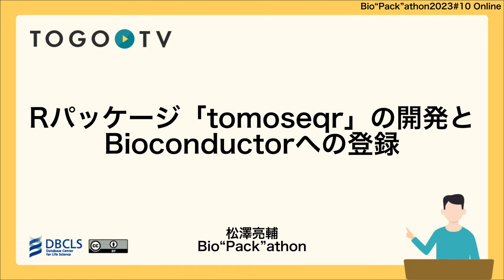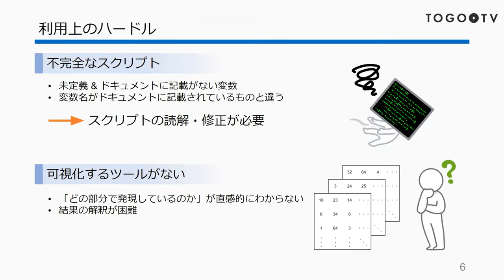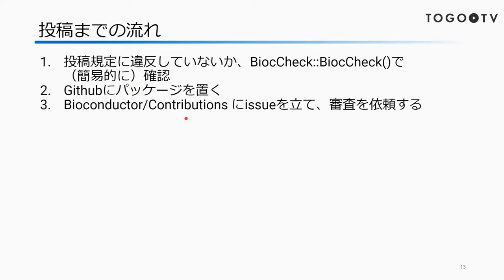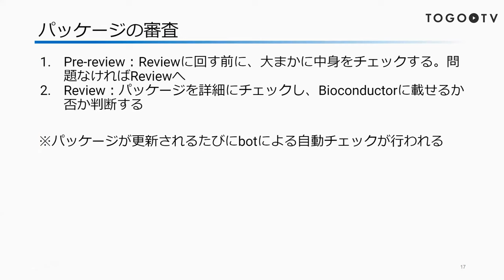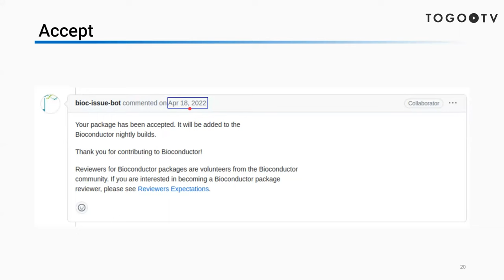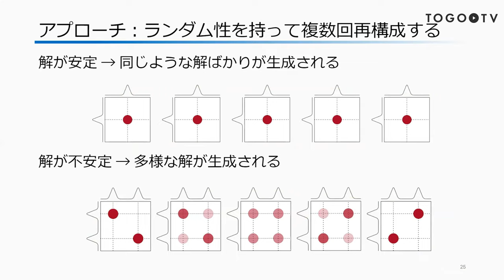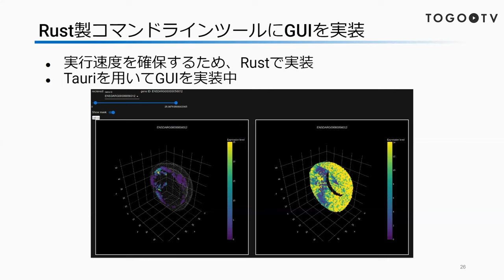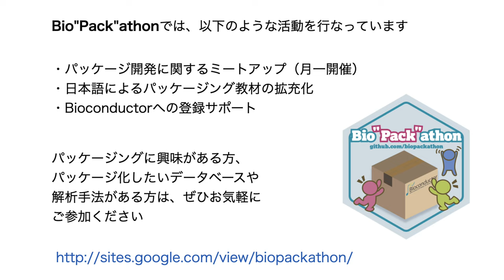Rパッケージ「tomoseqr」の開発とBioconductorへの登録 @ Bio”Pack”athon2023#10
2023年10月18日に開催されたBio"Pack"athon 2023 10から、松澤 亮輔 氏による「Rパッケージ「tomoseqr」の開発とBioconductorへの登録」をお送りします。本講演では、松澤氏が開発したRNAトモグラフィデータを利用して遺伝子の3次元空間発現分布を推定するRパッケージであるtomoseqrの概要と、パッケージをBioconductorに登録するまでの手順を紹介します。この講演動画は、Bio”Pack”athon（バイオパッカソン）からご寄託いただきました。 Bio”Pack”athonでは、以下のような活動をしています。

0:00 Rパッケージ「tomoseqr」の開発とBioconductorへの登録
00:44 1. tomo-seq
01:46 2. RNA tomography
02:57 3. RNA tomography用のスクリプト（MATLAB）
03:54 4. 利用上のハードル
05:12 5. Rパッケージ「tomoseqr」の開発
05:50 6. 再構成のためのコード
06:32 7. masker（maskデータ作成ツール）
07:48 8. imageViewer（再構成結果可視化ツール）
08:40 9. Bioconductorへの登録
15:21 10. 再構成の信頼度評価
18:56 11. Rust製コマンドラインツールにGUIを実装（Tauri）
20:20 12. 質問タイム